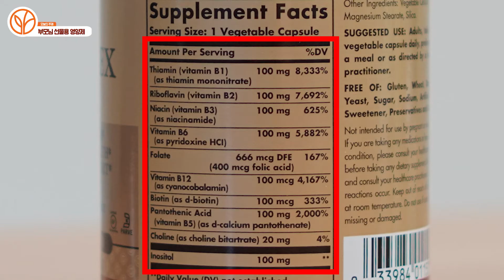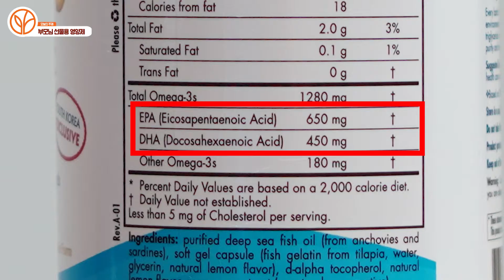부모님께 선물하기 좋은 영양제 추천! [프로폴리스 / 보스웰리아 / 비타민B / 중성비타민C / 노르딕 오메가3]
오늘은 항상 고마운 분들인 부모님께 선물하기 좋은 영양제를 소개해 드리겠습니다.
곧 다가오는 추석 부모님께 영양제 선물을 고민하고 있다면 이번 영상을 통해서 고민을
해결해보세요! 분명히 부모님이 좋아하시는 선물이 될 겁니다!

감사합니다!

🚩 제품링크

👉 [나우 푸드] 프로폴리스 1500, 100 베지캡슐

👉 [나우 푸드] 보스웰리아 추출물 500mg, 90 소프트젤

👉 [솔가] 에스터C 플러스 1000mg, 180 타블렛

👉 [노르딕 내추럴스] 얼티메이트 오메가(피쉬 젤라틴), 1280mg 180 소프트젤

🎥 영상 링크